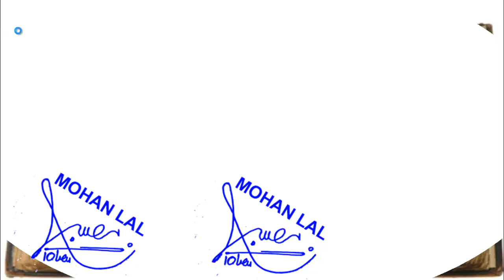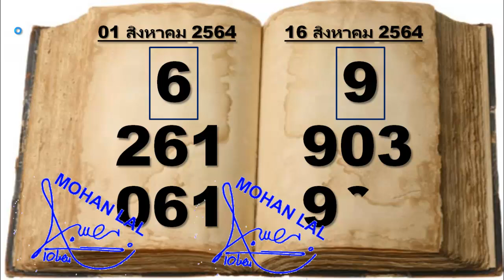คาปิล ชาร์มา เคล็ดลับ 261 รับทันที หมายเลขสุดท้าย 16/08/2564